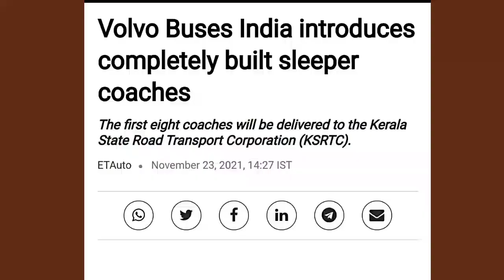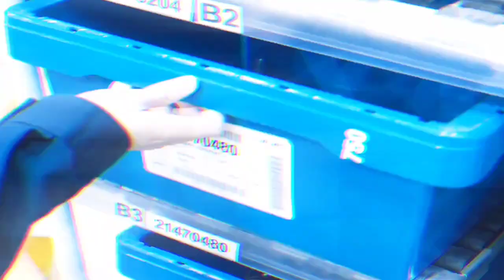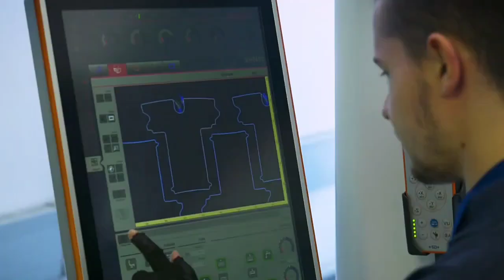Volvo Buses India Introduces 🔥Completely Built New Sleeper coaches !! Smart City Big Boost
Volvo Buses India introduces completely built sleeper coaches
The first eight coaches will be delivered to the Kerala State Road Transport Corporation (KSRTC).

New Delhi: Volvo Buses India, part of VE Commercial Vehicles (VECV), on Tuesday launched its first completely built sleeper coach. The 15m sleeper coach has been developed on the class-leading Volvo B11R chassis, the company said in a release. The first eight coaches will be delivered to the Kerala State Road Transport Corporation (KSRTC).